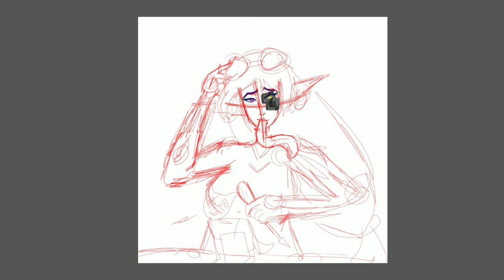(OC) Silvia the akaname engineer (Speedpaint)